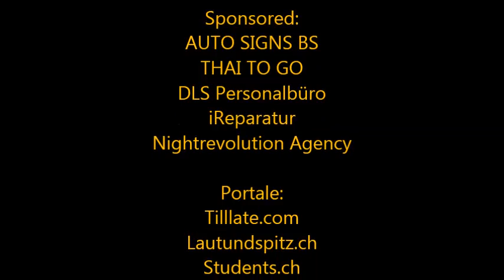O.Z.O.R.A 2013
Eventtravel Worldwide